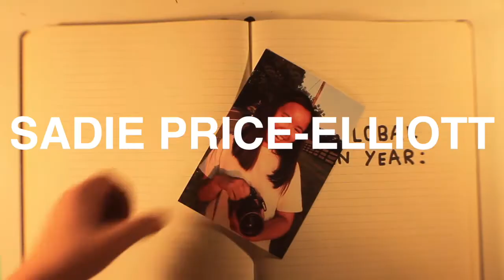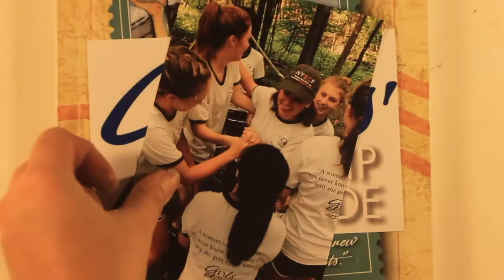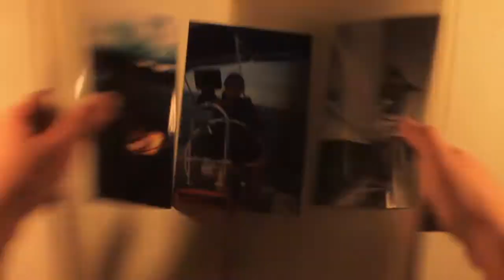Global Citizen Year - Application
— 2019